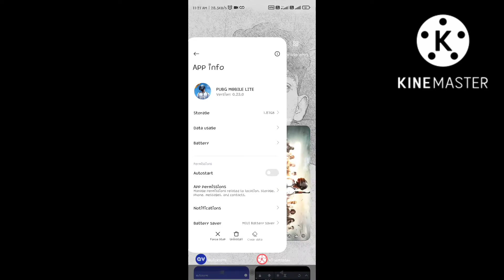PUBG LITE SCREEN LOADING PROBLEM | PUBG LITE SERVER CONNECTION PROBLEM ERROR | SERVER CONNECTION FIX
In this video i shown you about pubg lite loading problem
 so don't waste your time watch my video & now Good Luck, enjoy The Video Thank You.

MY INGAME NAME :- flaMeKriSh
 MY INGAME CHARACTER ID :- 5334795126
MY CLAN NAME AND JOIN NOW :-FLAME
 (MAX OUT Clan Support my clan..)

​ Thankyou for watching this video if you like this video then give it to a big thumbs and in future id you want to get more intresting gaming video like this then must be subscribe our channel and press the bell icon for totally free. IF YOU WANT TO SEND ME ANY PUBG LITE44 RELATED NEWS THEN SEND IT TO ME ON MY EMAIL AND IN RETURN OF THIS I DO PROMOTE YOUR CHANNEL AND GIVE YOU CREDIT.

👉DESCLAIMER;-THIS CHANNEL DOES NOT PROMOTE ANY TYPE OF ILLIGAL,OFFENSIVE AND VIOLENCE CONTENT. ALL CONTENT PROVIDED BY THIS CHANNEL IS MEANT FOR EDUCATIONAL,AND ENTERTAINMENT PURPOSES ONLY.

👉DEAR GAME DEVELOPERS,PLEASE DO NOT ISSUE COPYRIGHT STRIKE AGAINST THE CHANNEL AS IT EFFECTS MY HARD WORK.IF I UPLOAD A VIDEO THAT IS AFFECTING YOU AND YOU WANT TO REMOVE IT THEN PLEASE CONTACT ME ON MY EMAIL I WILL TRY TO REMOVE WITHIN 12 HOURS.